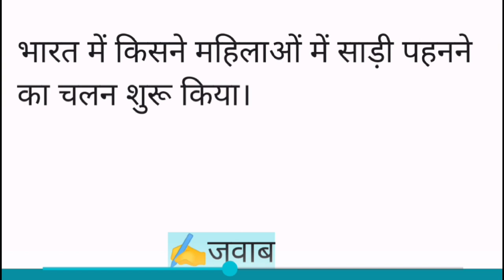भारत में किसने महिलाओं में साड़ी पहनने का चलन शुरू किया || सबसे पहले साड़ी किसने पहना || first leady